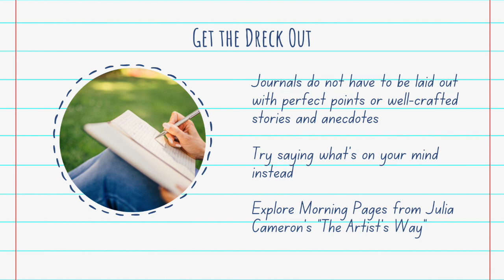Get the Dreck Out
Does every journal have to be laid out with perfect points or well-crafted stories and anecdotes? Absolutely not!

If you're worrying you don't have the perfect thing to say, try saying what's on your mind instead. By freeing yourself to free-write your thoughts in your journal, you allow yourself to explore what's truly on your mind. Suppose you free-write for a page or two. In that case, you might even find some interesting ideas, deep-seated emotions, or other interesting nuggets of insight, wisdom, and information you might have been hiding from yourself until you let it out.

If you like this journaling format, be sure to explore the concept of Morning Pages by Julia Cameron, outlined in her book “The Artist’s Way.” Here you’ll discover just how much creativity you can unleash through freeing your thoughts in this way. It’s powerful stuff!